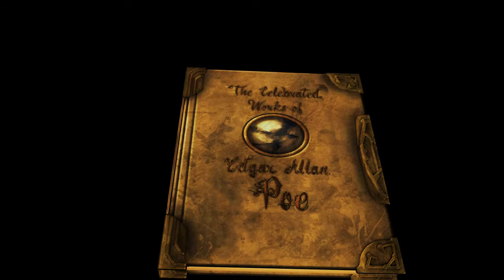Penned Trailer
LINKS!